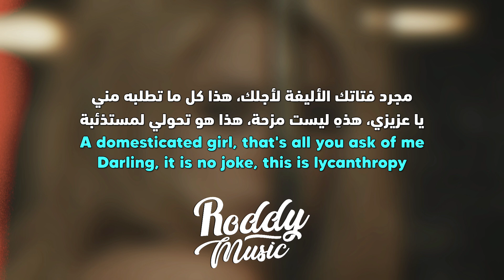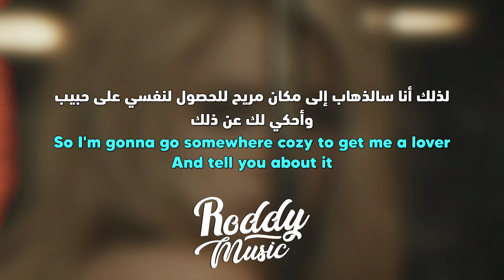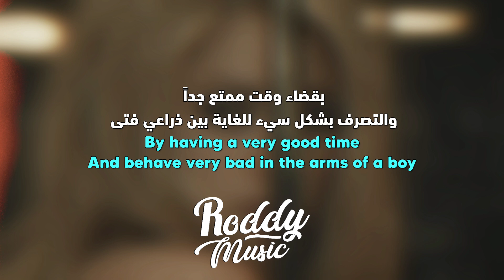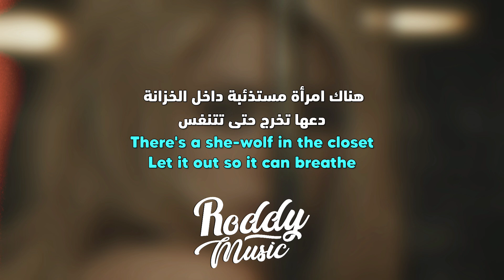'مستذئبة' أغنية شاكيرا الشهيرة | Shakira - She Wolf (Lyrics) مترجمة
أغنية شاكيرا she wolf مترجمة للعربية

Shakira - She Wolf مترجمة للعربية

• 𝚂𝚞𝚙𝚙𝚘𝚛𝚝 𝚃𝚑𝚎 𝙰𝚛𝚝𝚒𝚜𝚝
• 𝚂𝚘𝚗𝚐